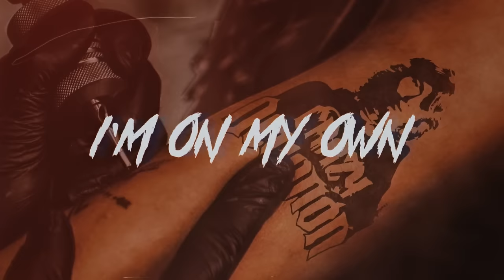Quinton Griggs - Crazy Devotion [Official Lyric Video]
The official lyric video for "Crazy Devotion" by Quinton Griggs - Out Now!

LYRICS
I got crazy devotion and my heart is explodin
Can I find a way
Back to you
Cause you’re home in Toronto
I don’t think I could let go

Everything’s broke but me and you
Everyone lies yea that’s the truth
Like Sid loved Nancy I love you

They say that we’re the perfect crime
But you’re my sweetest alibi

Running wild in the streets like an earthquake
Dreaming wild in the sheets like a hurricane
For me

I don’t know where I am in the moonlight
In my head without you by my side
For me

Back to you (back to you)

Catch me
Sinking
In the lonely tears you cry
Drowning
I’m feeling lost

Without you
Without you
I’m on my own
Without you
Without you